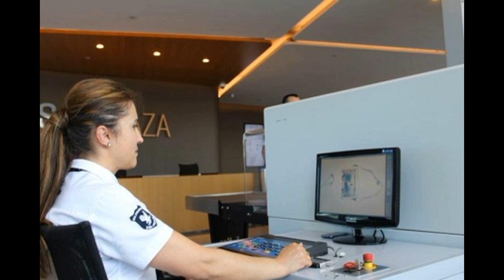Güvenlik Görevlisi Nasıl Olunur? 2021 Şartları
Güvenlik görevlisi bulundukları, bağlı oldukları işyerlerinde can ve mal güvenliğini sağlayan güvenlik sertifika bulunarak belirli kanunlar çerçevesinde çalışan ve görev yapan kişilere denir. Güvenlik görevlileri kamu kuruluşlarını korumakla yükümlü olduğu gibi, vatandaşları, değerli varlıkları korumakla yükümlüdür.